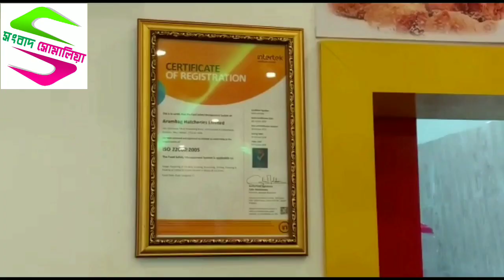ছিঁড়ে পুড়িয়ে দেওয়া হল সিপিএমের পতাকা, ভেঙে দেওয়া হল সিপিএমের দলীয় তোরণ